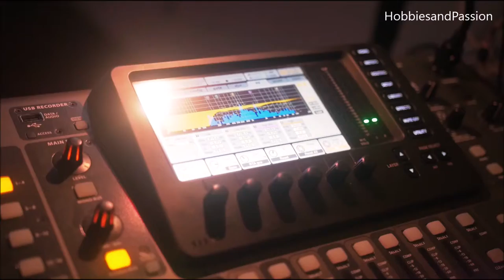Song by Real augustine - Day ones | Hobbiesandpassion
About  : Real Augustine / Ray Stine

Above Grounds Kollection Founder and artist, Real Augustine out of Dallas, Tx. Originally Kenyan raised in Decautur, Ga brings a totally different sound to the culture. With influences ranging from the Ghetto mafia to Snoop Dogg, Augustine has a vibe that is unmatched, with a southern swagger mixed with nitty bars that is influenced from where hip hop was created based on. His fashion sense translates his cool, and screams, This guy is different, in a world full of following trends and less trendsetters.

About Hobbiesandpassion:
We promote hobbies of other people on all our social accounts.

We post only those videos:
1. Which are original and never posted before by them on YouTube.
2. Post only after getting written consent on email from Owner.
3. Which are legal like:
  a. Art Time Lapse
  b. Videography
  c. Dancing
  d. Singing,
  e. Music etc
4. If a copyright music is not used in the video than we post it under Creative commons License so that if later the owner wants to repost it on his channel he won't face any copyright issue and can post it by choosing Creative common License.
If video like this is than contains a copyright music we had no option but to put under standard License.

As he want us to promote his talent on all our social account of Hobbiesandpassion including our YouTube Channel.